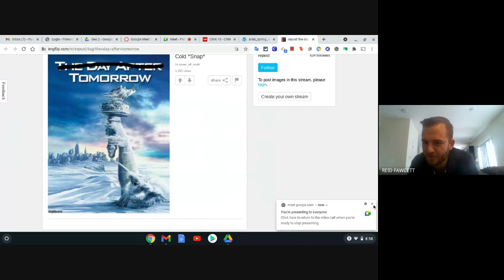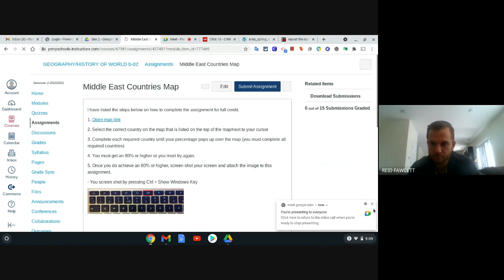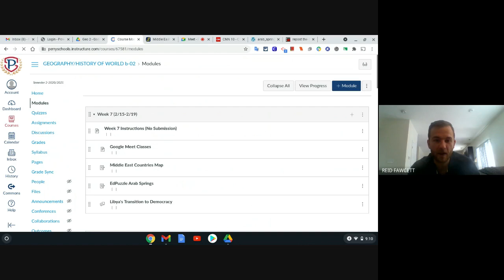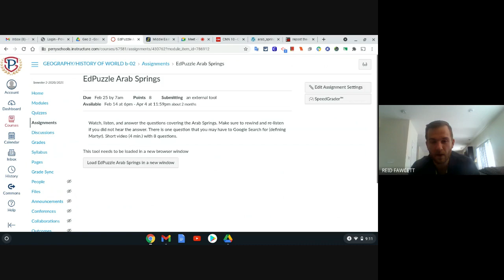Arab Springs (Tuesday / Thursday Class)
Explanation of what the caused the Arab Springs to occur and what were some of the repercussions in each individual country.